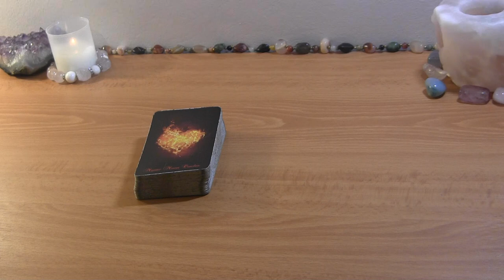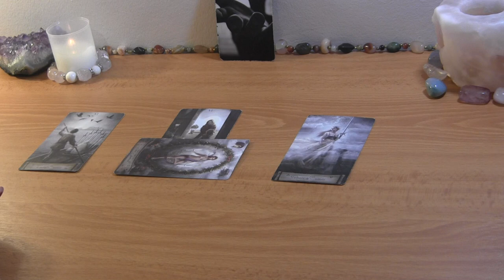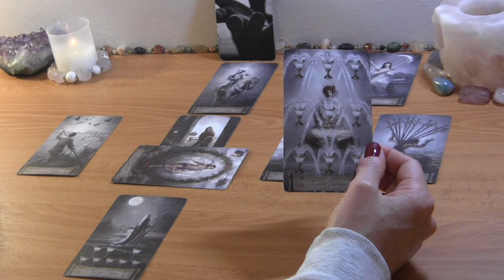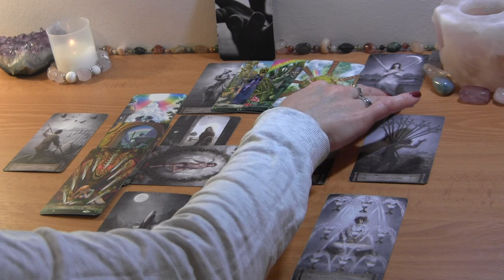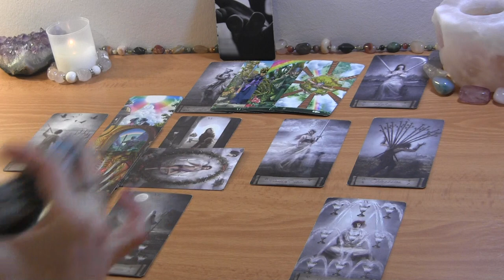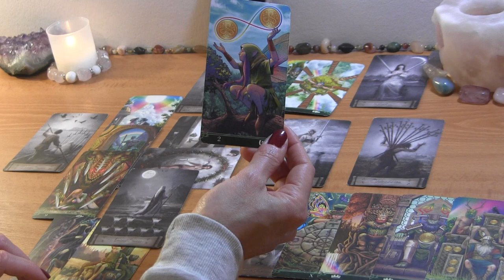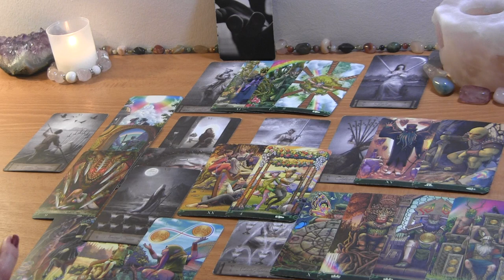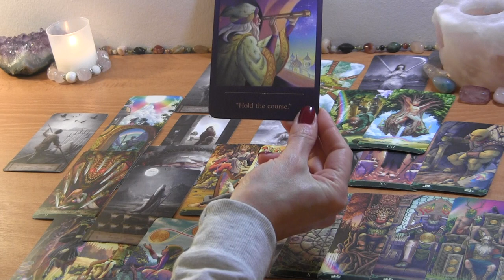AQUARIUS DECEMBER 2021: The Return of a Past Soulmate! 🔮 Love Reading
AQUARIUS DECEMBER TAROT LOVE READING

PERSONAL TAROT READING OPTIONS:
1.  BASIC LOVE READING ~30min $50
2.  EXTENDED LOVE READING ~45min $65
3. MINI-READING ~20min $35

  1. Reading option
  2. Your and your partner's first names, FULL DOBs  and current countries (if known)
  3. Brief description of situation (including if there is a 3rd party element to look into)
  4. Recent photos optional